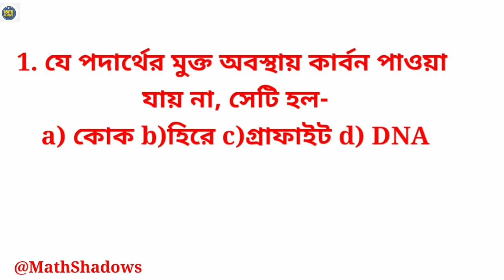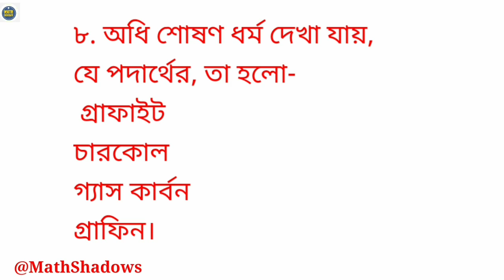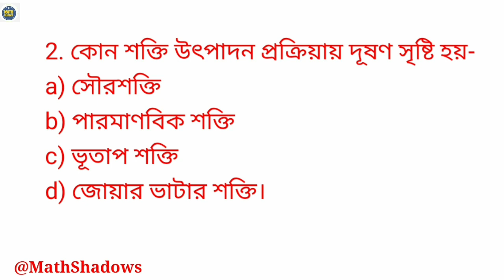VSO 2023| Layer 2 |Physical Science Preparation | MCQ